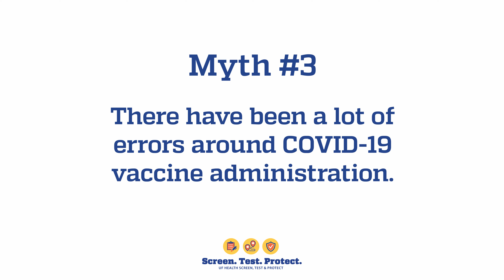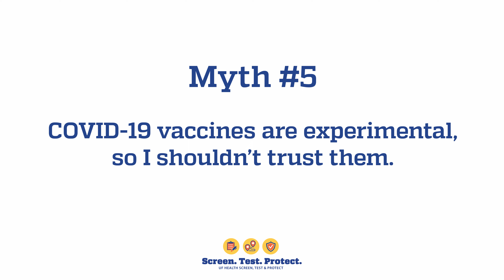Dr. Mike Lauzardo Addresses Several COVID-19 Vaccine Myths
Dr. Mike Lauzardo, UF Health Screen, Test & Protect director, debunks many prominent COVID-19 vaccine myths and sets the record straight.